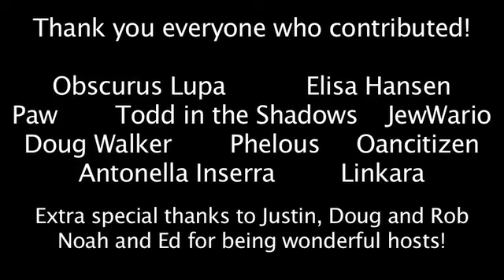"One Day More" by Team TGWTG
The team of TGWTG sings "One Day More"
From "Nostalgia Chick - Les Miserables: The Musical".